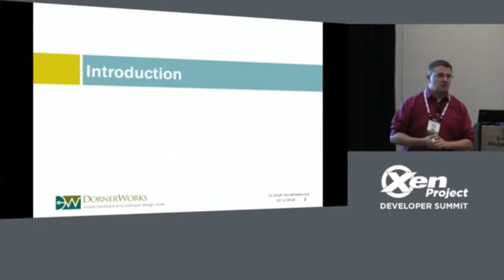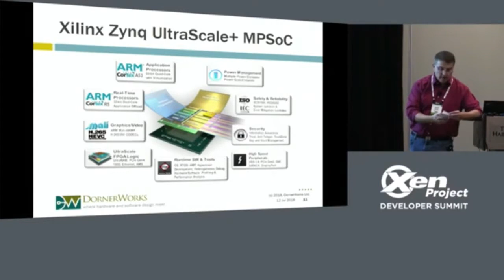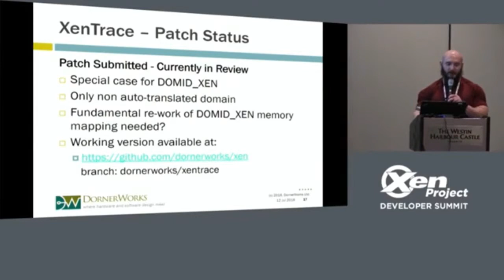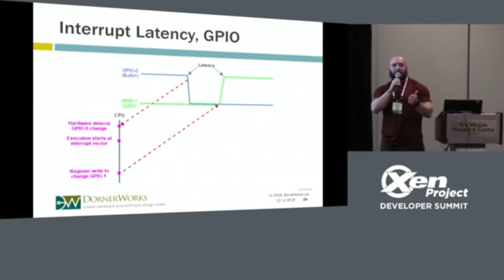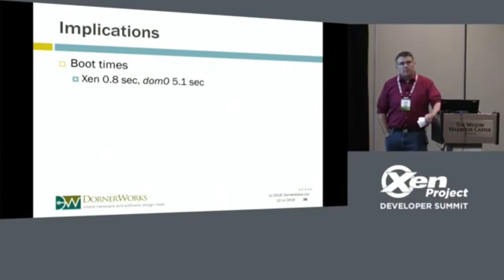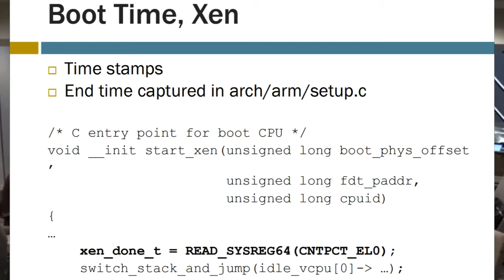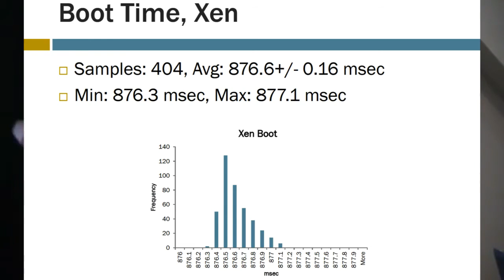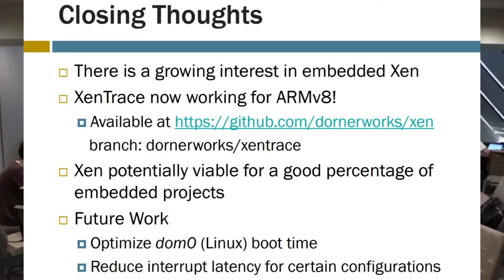Analysis of Performance Metrics of Xen on Zynq MPSoC - Jarvis Roach & Benjamin Sanda, DornerWorks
Review and Analysis of Performance Metrics of the Xen Hypervisor on Zynq® UltraScale+™ MPSoC - Jarvis Roach & Benjamin Sanda, DornerWorks

Performance metrics for Xen running on the targeted hardware platform is a significant factor in determining whether a project can afford the overhead of using a hypervisor as part of its overall system design. The release of the Xilinx Zynq® UltraScale+™ MPSoC based ZCU-102 development boards, marketed for the embedded design space, earlier this year enabled DornerWorks to measure key Xen-related performance metrics using the freely available, open source, Xen Zynq Distribution (XZD). These metrics include Xen boot times, Xen interrupt latency, and domain context switch times. DornerWorks will review the performance measurements collected, the methods used for collecting those metrics, and discuss the implications of the results, including how the data might be used to estimate performance of applications running as guests on that platform.

About Jarvis Roach

Jarvis Roach is the senior engineer leading the technical team developing hypervisor-based solutions in the embedded space at DornerWorks Ltd. After serving in the Army, Jarvis attended the University of Michigan where he graduated with a Bachelor's in Computer Engineering, magnum cum laude. He has spent the last seventeen years working on an eclectic combination of projects in a variety of different fields; from telecommunications to commercial and industrial product development, and from safety-critical avionics to mobile and web application development. This will be Jarvis's first time presenting at a conference.

About Benjamin Sanda

Benjamin J Sanda is an embedded software engineer at DornerWorks Ltd. where his focus is on real-time kernel and firmware development. He has over nine years’ industry experience in safety critical, real-time, low-level design and implementation on multiple platforms, and has worked heavily with Wind River VxWorks in medical and aviation environments. He is also a Ph.D. candidate in Electrical Engineering at Western Michigan University, working in the Signal Processing Laboratory under the guidance of Dr. Ikhlas Abdel-Qader. Previous to this he also completed his Masters work at Western Michigan University. His areas of research include signal processing, real-time systems, and wireless sensing, particularly with applications to remote monitoring, drones, and object localization and tracking, where he has published multiple peer-reviewed papers. He is a student member of the Institute of Electrical and Electronics Engineers (IEEE), and the IEEE Signal Processing Society.